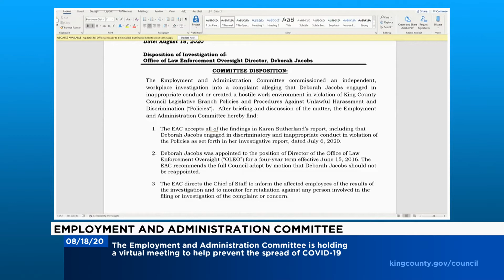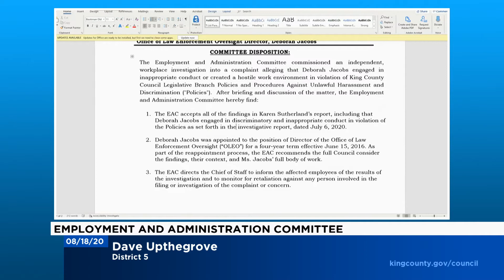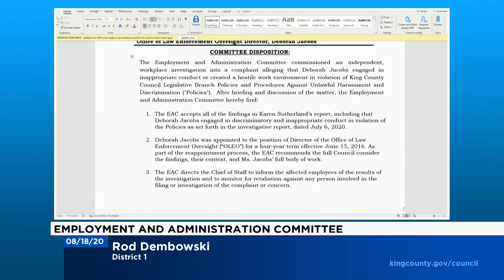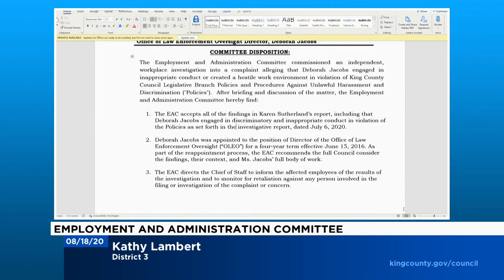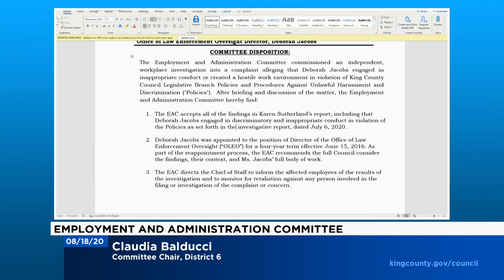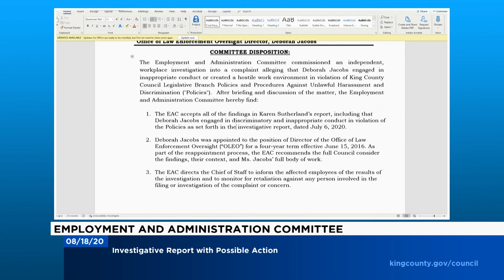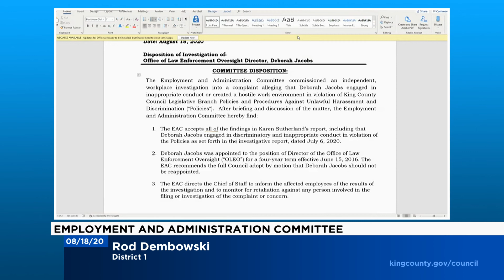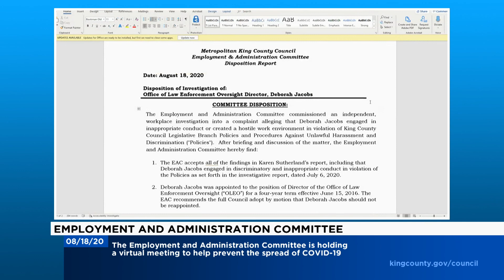Employment and Administration Committee August 18, 2020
The committee acted on an investigative report.